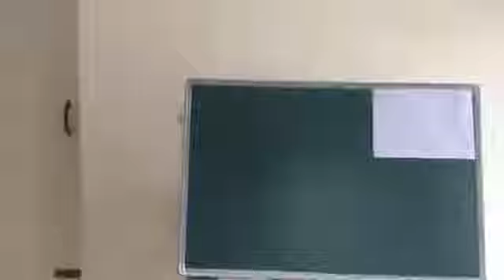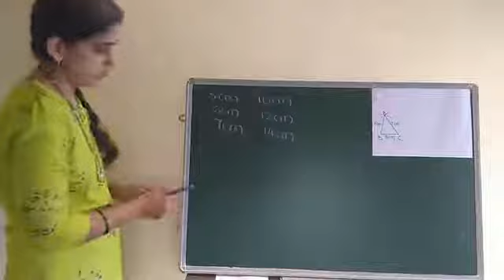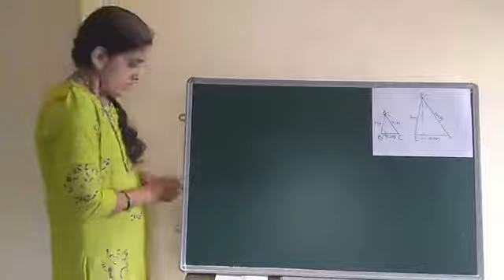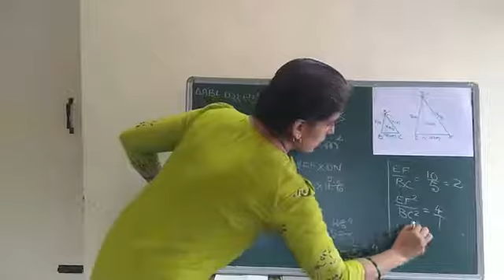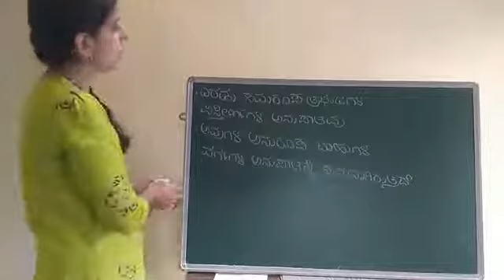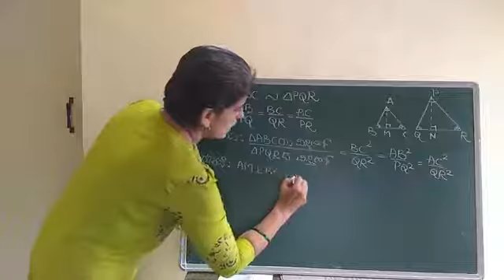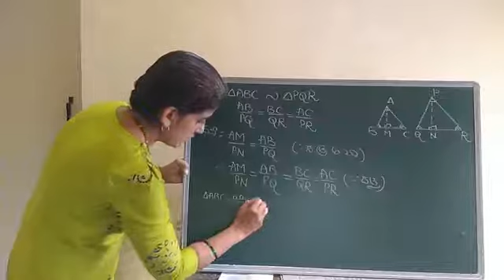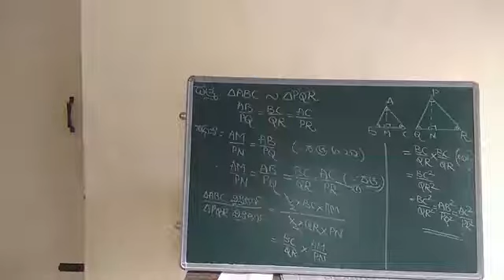TRIANGLES - 10/Proof of the theorem related to the area of similar triangles